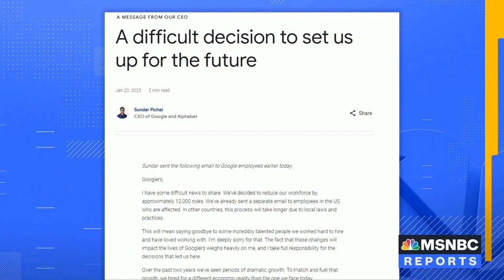Rev. Dr. Starsky Wilson Responds on MSNBC as Florida Rejects of AP African-American History Course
January 21, 2023: Rev. Dr. Starsky Wilson speaks to MSNBC's Yamiche Alcindor on Florida Governor Ron DeSantis's recent decision to reject an AP African American History course.